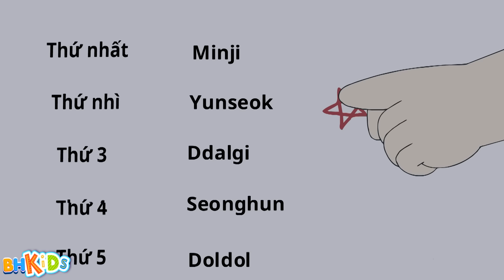Jadoo Bị Bắn Nước Hoa Quả Vào Mặt - Xin Chào Jadoo - Hello Jadoo Lồng Tiếng Việt Hay Nhất